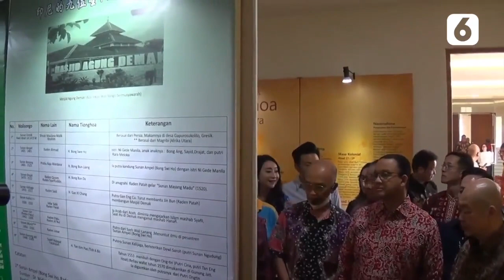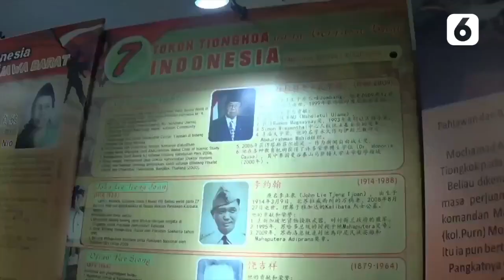Bertemu Warga Tionghoa di Bandung, Anies Minta Tidak Dinilai dari Berita Hoaks | Liputan6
LIPUTAN6.COM - Bertemu Warga Tionghoa di Bandung, Anies Minta Tidak Dinilai dari Berita Hoaks | Liputan6

Bakal calon Presiden Anies Baswedan bertemu dengan komunitas Tionghoa di kota Bandung, Sabtu (26/8/2023).